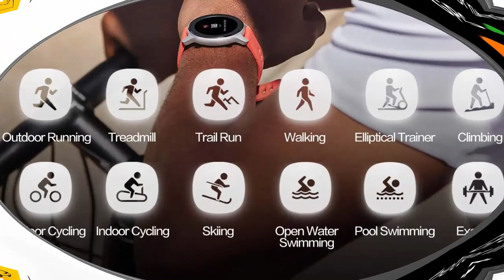Amazfit GTR Smart Watch Review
amazfit GTR smart watch

amazfit, gtr, smart watch, review, smart watch review,